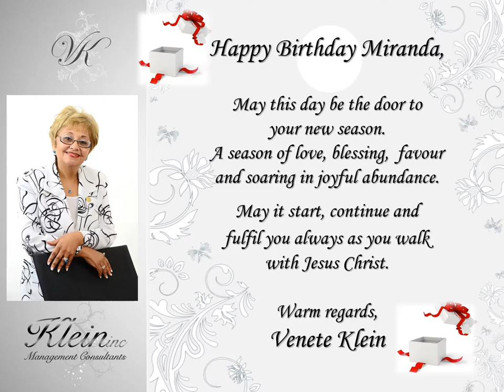Happy birthday Miranda